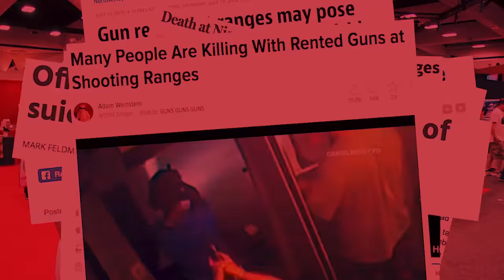California On Comic-Con 8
Arguably the perfect man, Kassem G, interviews people at Comic-Con, for the 8th fucking time.